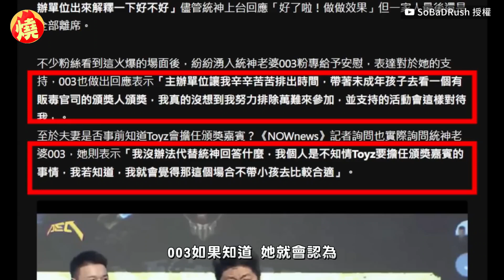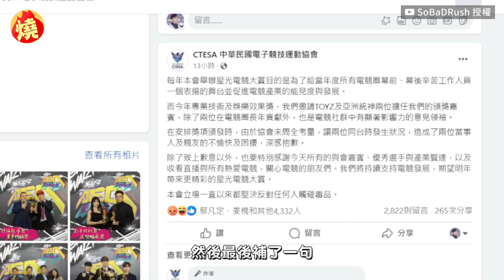搖滾區見證統神神罰！SoBaDRush爆典禮內幕 感嘆：主持人不是法官－全民話燒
第4屆「2023星光電競大賞」因邀請涉毒實況主Toyz擔任頒獎人，引發「亞洲統神」張嘉航不滿，直接在得獎時上台怒嗆主辦方，連老婆003都氣得直接離場，在典禮中擔任主持人的SoBaDRush日前發影片公開事件內幕，表示他們也是在彩排才知道主辦方邀請了Toyz，並對於網友到他和主持人徐展元的社群洗版開轟，表示「「我自己認為主持人並不是法官，我們的任務就是讓活動圓滿」。